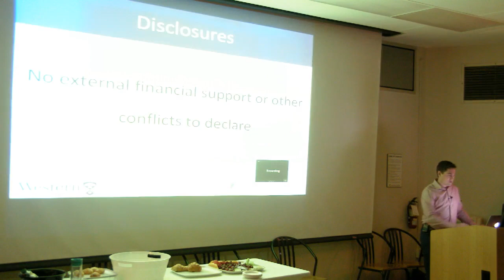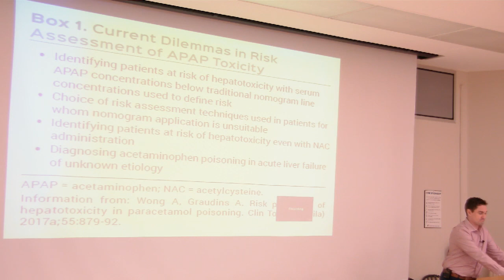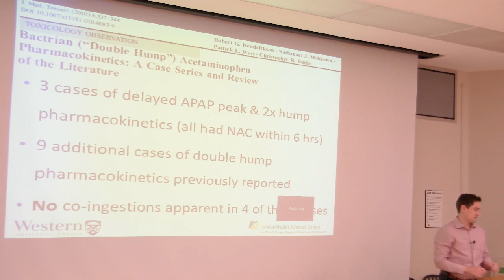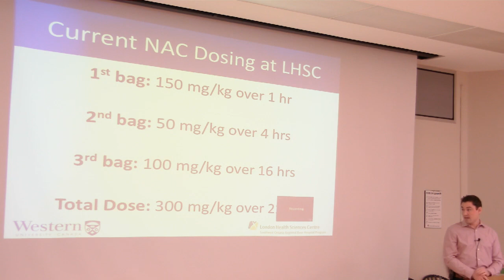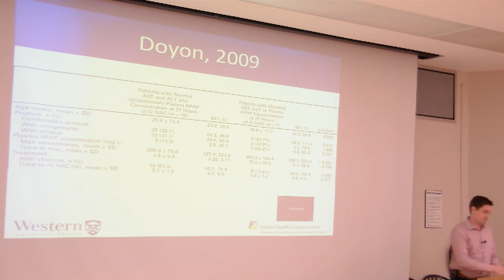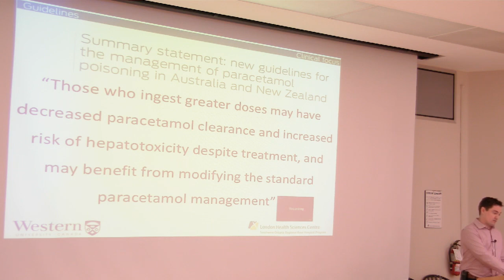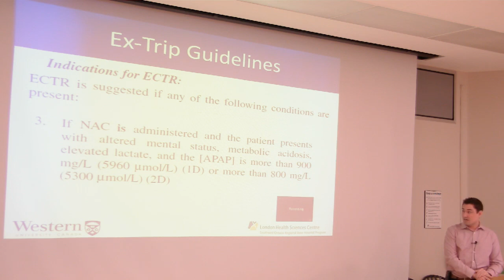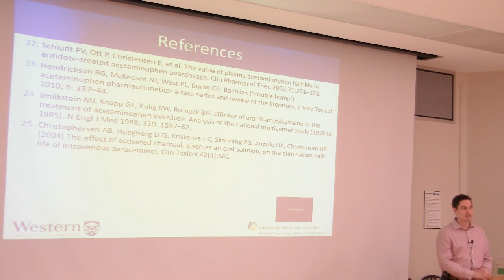Dr. Nick Federman - TBD